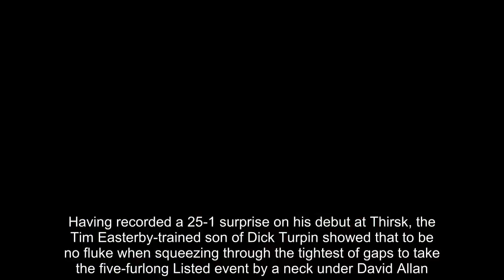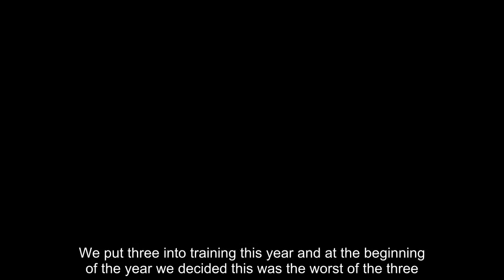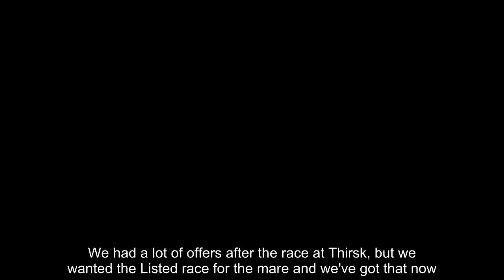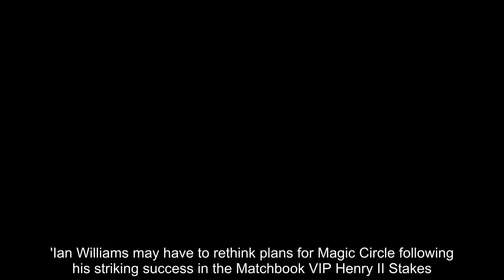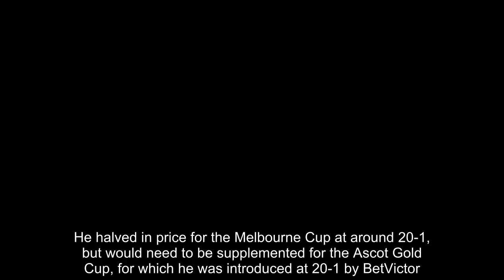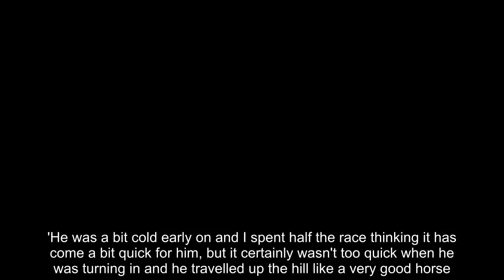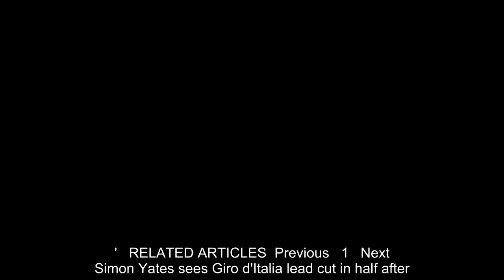Vintage Brut shows champagne sparkle in National Stakes at Sandown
Vintage Brut may have a date with the sales ring before a potential outing at Royal Ascot after he maintained his unbeaten record in the Matchbook Commission Free On All Sports National Stakes at Sandown.Having recorded a 25-1 surprise on his debut at Thirsk, the Tim Easterby-trained son of Dick Turpin showed that to be no fluke when squeezing through the tightest of gaps to take the five-furlong Listed event by a neck under David Allan.Michael John O'Brien, representing owners Lovely Bubbly Racing, said of the 7-2 winner: 'We are very pleased indeed. We put three into training this year and at the beginning of the year we decided this was the worst of the three.  RELATED ARTICLES  Previous   1   Next   Simon Yates sees Giro d'Italia lead cut in half after...  FIFA admits defeat on £19bn revamp of Club World Cup and...  Share this article   Share  'We also bred his mother, Traditionelle, who gave him such a difficult birth that it nearly killed him. He was a battered foal, we were so worried we might have had to put the mother down, but he got through all that so it might have made him tougher.'He was just fantastic at Thirsk. My wife has been watching the race from Thirsk twice a day since and she was totally convinced he would be in the first three.'We will go for the Norfolk at Ascot, but we are considering putting him in the boutique sale before that. We had a lot of offers after the race at Thirsk, but we wanted the Listed race for the mare and we've got that now.'Paddy Power gave the winner an 8-1 quote for the Norfolk, and Allan said: 'The form looked good from his first race and we came here thinking he had a strong chance whatever he was up against.'The gaps came and he quickened up nicely. The owner mentioned Ascot or the sales, so I'm hoping it's Ascot!'He added: 'I'd definitely recommend five furlongs at the moment. It's always a pretty strong gallop at Ascot and that would suit him, he'd finish his race strongly.'Ian Williams may have to rethink plans for Magic Circle following his striking success in the Matchbook VIP Henry II Stakes.   The six-year-old gelding claimed the Chester Cup only 13 days ago and left his rivals standing in this Group Three prize.Moving smoothly into contention, the Fran Berry-ridden 11-2 shot quickly put daylight between himself and the field before crossing the line six lengths clear of Red Verdon.He halved in price for the Melbourne Cup at around 20-1, but would need to be supplemented for the Ascot Gold Cup, for which he was introduced at 20-1 by BetVictor.Williams said: 'It has taken me aback a little. I didn't think winning a Chester Cup would be beyond him, but I thought it would be tough. What he has achieved today has really announced him as a stayer on the big scene.'He was a bit cold early on and I spent half the race thinking it has come a bit quick for him, but it certainly wasn't too quick when he was turning in and he travelled up the hill like a very good horse.'It was our plan to come here